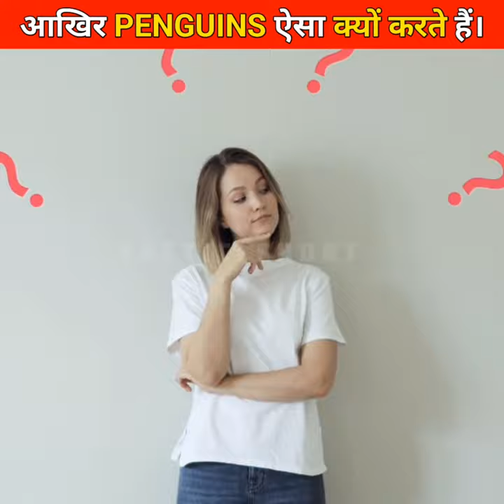Amazing facts about penguin intresting facts about penguin